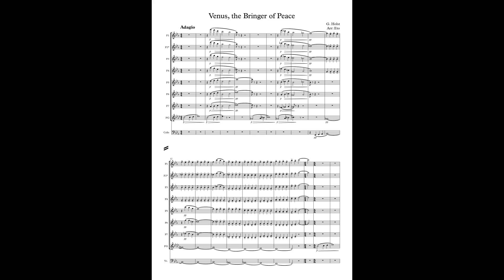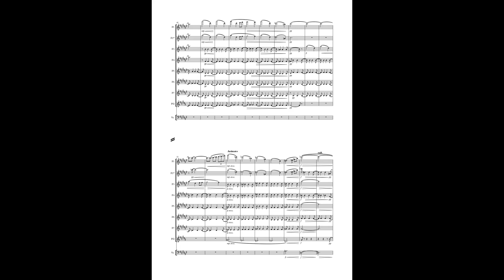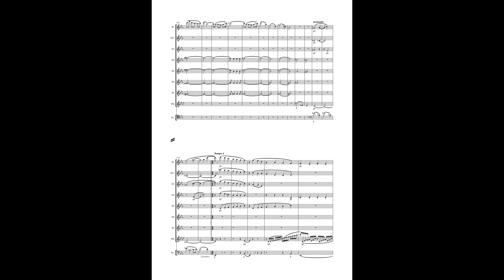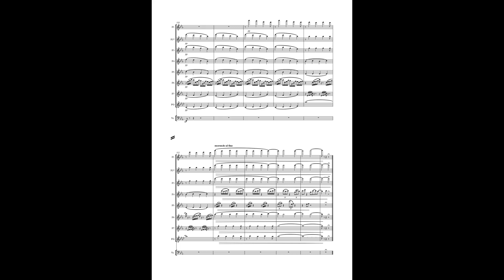Venus, The Bringer of Peace (The Planets) (G. Holst) Arr: Eto - Flute choir (7 Flutes, G Fl & Cello)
En este vídeo aparece un arreglo de Venus, the Bringer of Peace (Los Planetas) (G. Holst) para Orquesta de flautas y Violoncello.

Venus, the Bringer of Peace (The Planets) (G. Holst) arranged for Flute choir (7 Flutes and Alto Flute in G) and Violoncello.